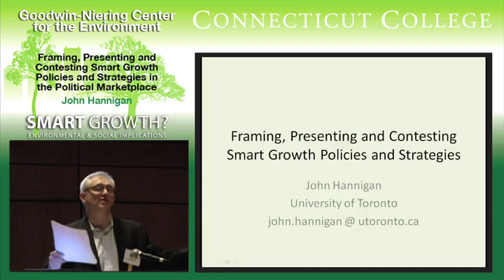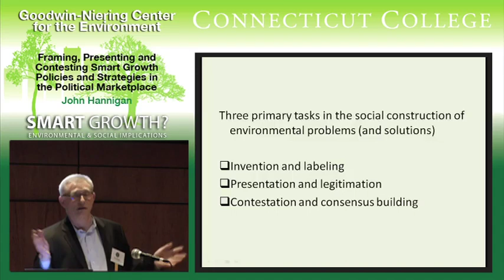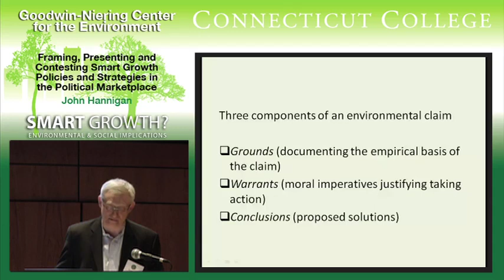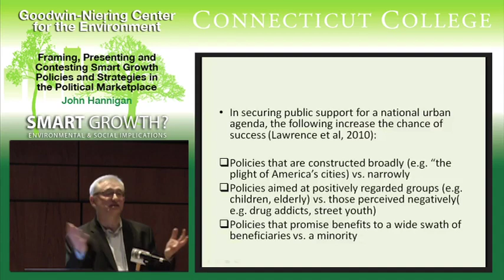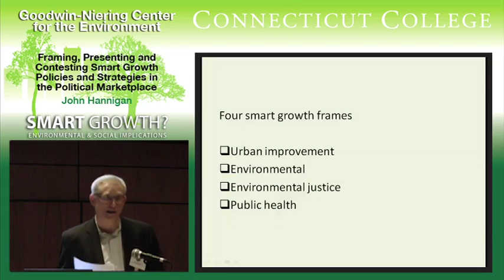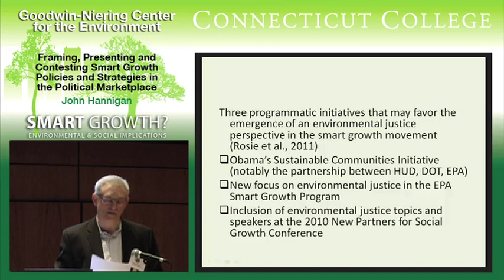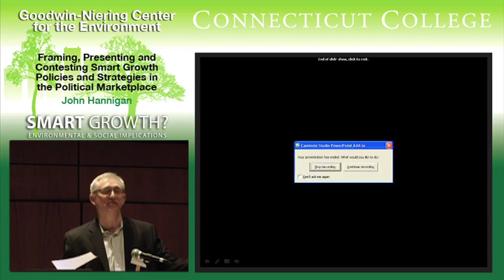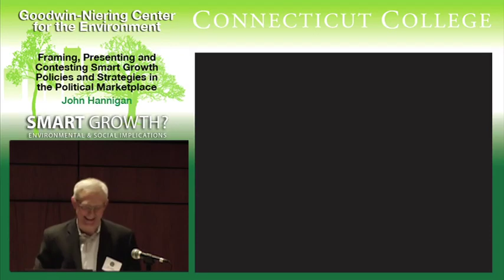Smart Growth Policies and Strategies in the Political Marketplace- John Hannigan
John Hannigan shares methods of getting Smart Growth policies integrated into the "Political Marketplace."  This was recorded at a Connecticut College conference for Smart Growth.